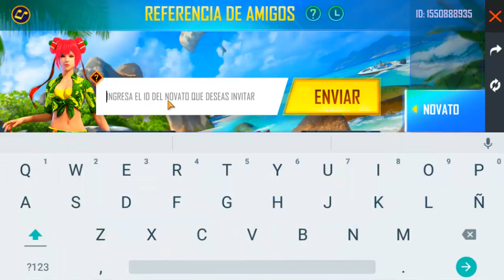RECLAMA GRATIS PERSONAJE ANITA EN LATAM | PROBANDO LA HABILIDAD DE ANITA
TuSempaiJuega

►CODIGO Kwai para Perú:
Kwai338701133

ORIGINAL